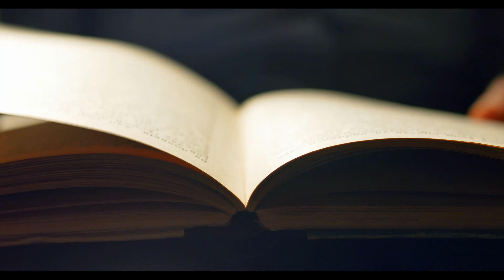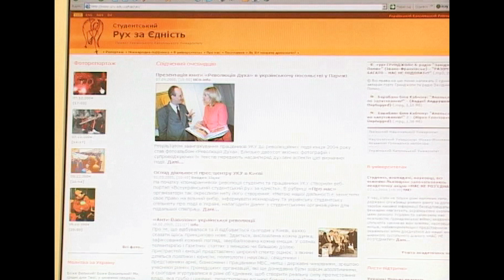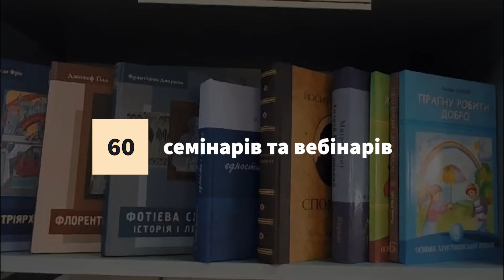Фільм з нагоди 20ліття діяльності Інституту екуменічних студій УКУ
Фільм з нагоди 20-ліття діяльності Інституту екуменічних студій УКУ